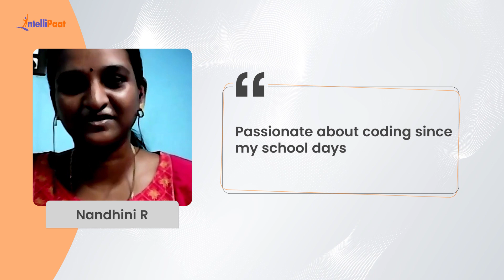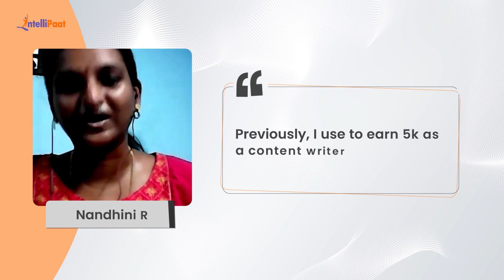Intellipaat Review | Got Job with 400% of Hike in 30 Days | Content Writer to SQL Career Transition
Watch how Nandhini R secured a job with a 400% hike after completing Intellipaat's Course. She got an amazing career transition from a Freelance Content Writer at Fiverr to Processing Officer (SQL) at HDB Financial Services Ltd. We wish Ms. Nandhini a plethora of success and a great future ahead. We have helped more than 600,000+ aspiring students and working professionals transform their careers.

Intellipaat Edge
1. 24*7 Lifetime Access & Support
2. Flexible Class Schedule
3. Job Assistance
4. Mentors with +14 yrs
5. Industry-Oriented Courseware
6. Life time free Course Upgrade